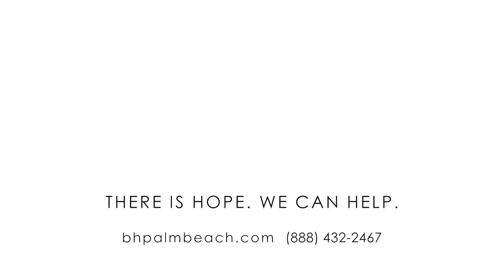Pro Recovery Team - Sean Dykes - RCM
After retiring from football, Sean Dykes moved back to his hometown of New Orleans, Louisiana and started “I Am My Brother’s Keeper,” a non-profit organization for at-risk boys. It was there that Sean first started helping underprivileged boys who needed a positive role model in their lives.

Today, Sean works at Behavioral Health of the Palm Beaches as a member of their Pro Recovery Team and continues his tradition of helping others who have been sidelined by their addictions get back on their feet again